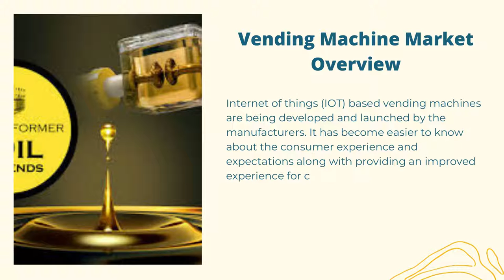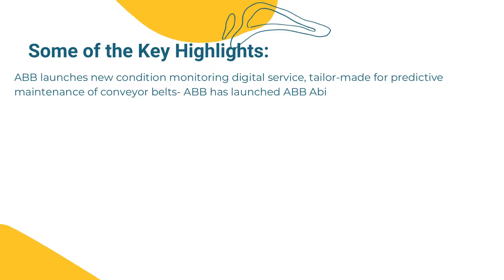Vending Machine Market | Industry Data Analytics | IDA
Industry Data Analytics Latest Published Vending Machine Market Research Report - Growth, Trends And Forecast (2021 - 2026) By Types, By Application, By Regions and By Key Players; Fuji Electric, Crane, Sanden Vendo, Lone Star Funds and Many Others.

Registering a CAGR of 6.7% over the forecast period of 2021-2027, the vending machine market is anticipated to reach the market value of US$ 25.25 billion in the year 2027 from US$ 18.28 billion in the year 2019.